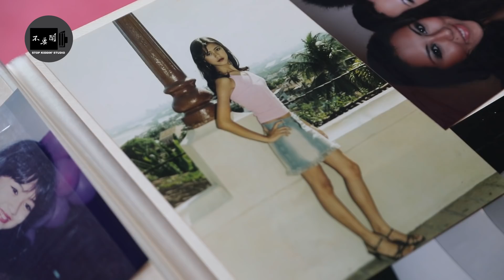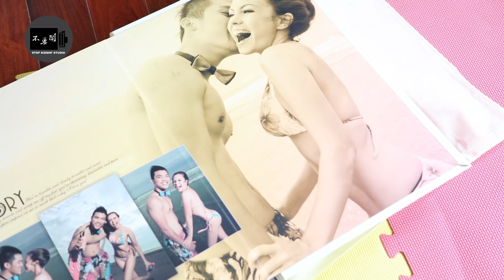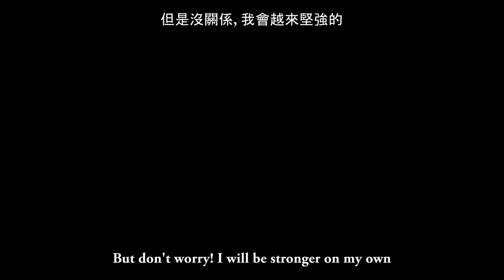《台灣爸爸救了巴西女孩全家》來台嫁給職業軍人 From Brazil to Taiwan